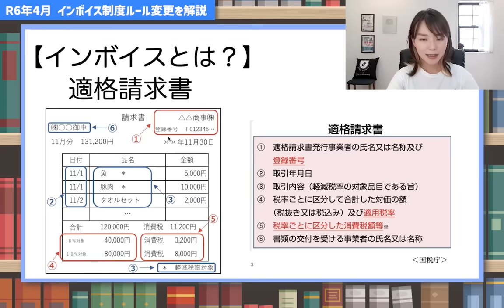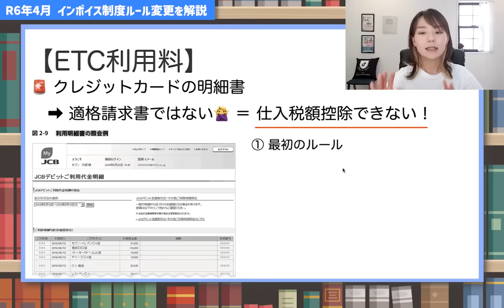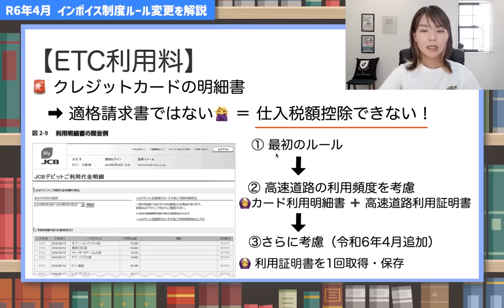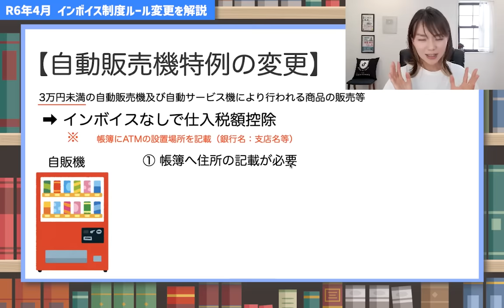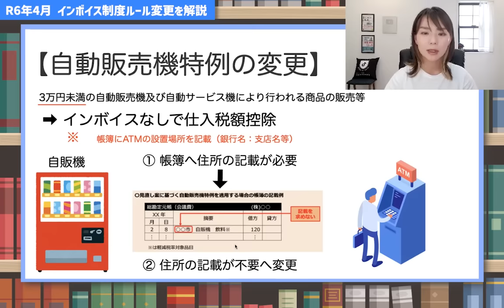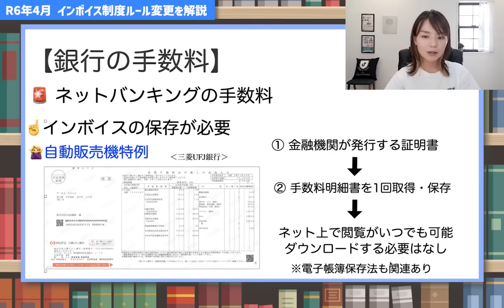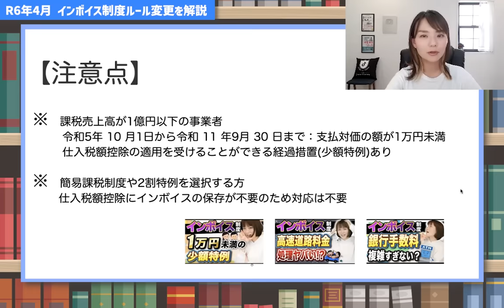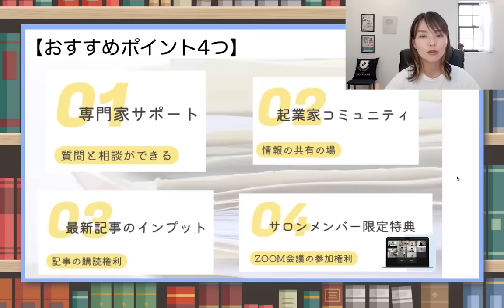【インボイス】早くもルール変更！4月からのルール変更を解説します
インボイス制度がスタートして約半年で、適格請求書保存のルールが変更。
どう変わったのが動画で解説。
▽動画の内容
インボイスのルール変更について
①高速道路（ETC)のルール変更
②自動販売機特例のルール変更
（自販機・ATM・ネットバンキングの手数料）
（Facebookの非公開グループ完全会員制✨）
SNS・事務所HPなど
SNSはこちらから👇
🎙Voicy毎朝8時更新中